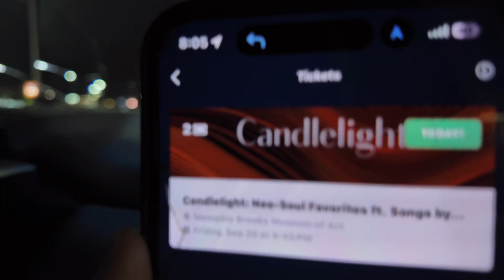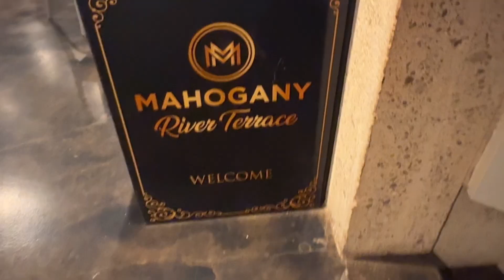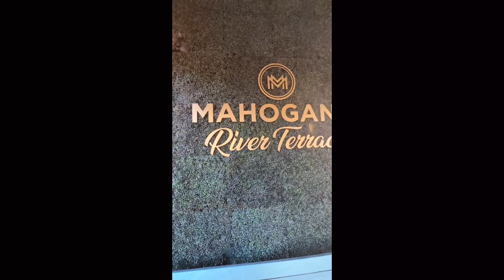Vlogtober Day One| candlelight date night, influencer meetup & restaurant review |AlwaysKeepItSimple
Salutations my loves! Welcome to vlogtober episode one, ah!

Find Simplicity While Always Keeping It Simple:
ltk - RosaIsSimplicity_